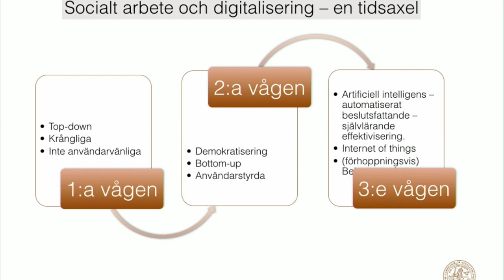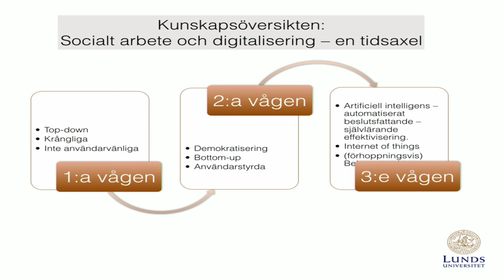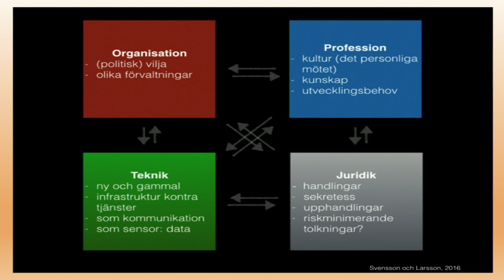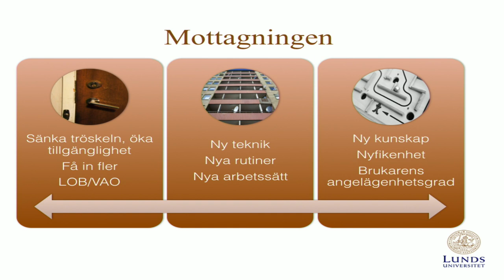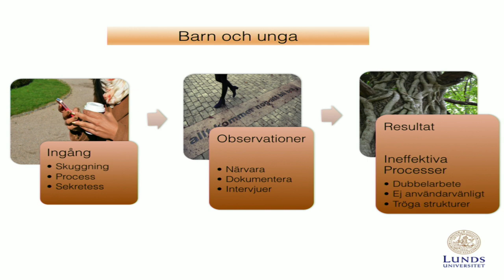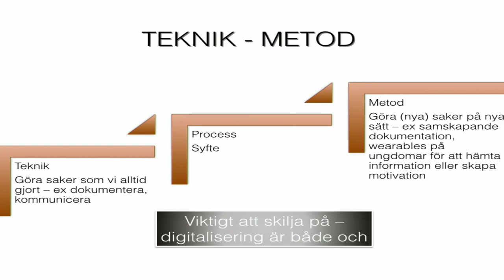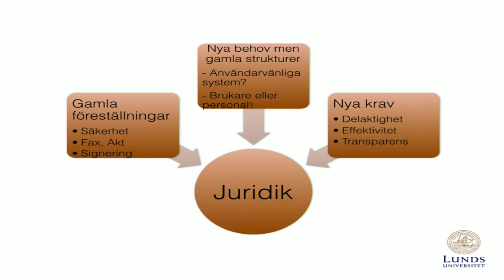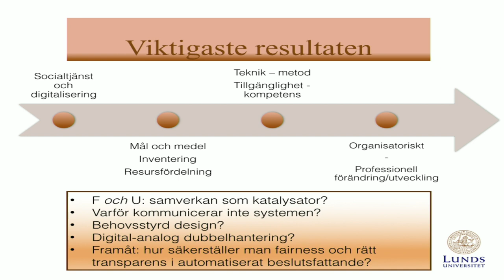Vem äger digitalisering av det sociala arbetet?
Digitaliseringens vågor har sköljt över de flesta samhällsinstitutioner under de senaste tre decennierna men det sociala arbetet har inte digitaliserats i någon större utsträckning. Hur kommer det sig och vad kan vi göra för att skynda på denna digitalisering. Och vem äger frågan?

Medverkande:
Kalle Pettersson, Utvecklingschef, Helsingborgs stad
Olivia Wigzell, Generaldirektör, Socialstyrelsen
Janna Valik, Generaldirektör, eHälsomyndigheten
Dinah Åbinger, Socialdirektör, Helsingborgs stad
Anna-Karin Bergman, Forskning- och utvecklingschef, Helsingborgs stad
Lupita Svensson, Fil. dr. i socialt arbete, Lunds universitet
Stefan Larsson, Docent, Lunds universitet
Åsa Furén-Thulin, Sektionschef, Avd för socialtjänst, SKL
Maja Fjaestad, Statssekreterare, Socialdepartementet